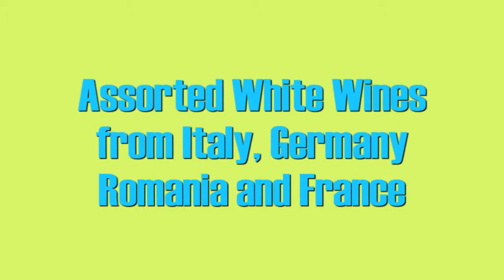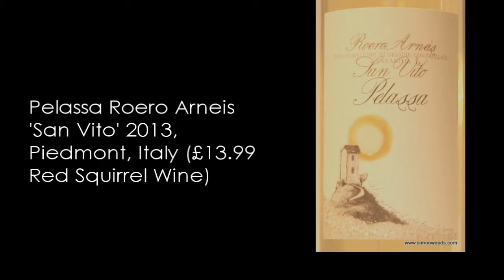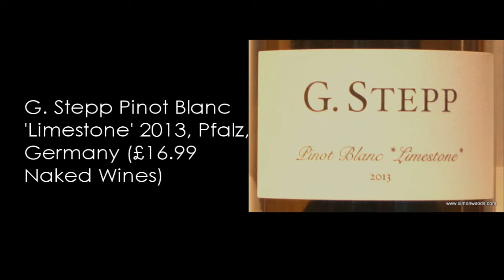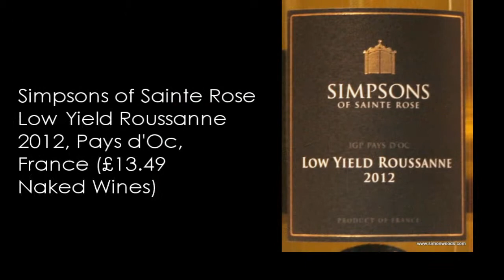Wine Tasting with Simon Woods: Whites from Italy, Germany, Romania & France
Simon Woods digs into a fascinating quintet of wines from various corners of Europe

The wines tasted in this video are:
Cantina Gadoro Beneventano Fiano 2013, Campania, Italy (£8.99 Waitrose)

Pelassa Roero Arneis ‘San Vito’ 2013, Piedmont, Italy (£13.99 Red Squirrel Wine)

G. Stepp Pinot Blanc Limestone 2013, Pfalz, Germany (£16.99 Naked Wines)

Recas Estate Solo Quinta 2012, Romania (£11.70 Tanners)

Simpsons of Sainte Rose Low Yield Roussanne 2012, Pays d’Oc, France (£13.49 Naked Wines)